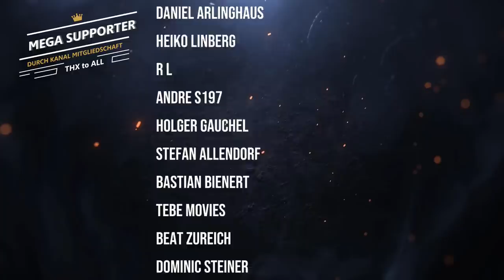Beef Ribs im Dutch Oven mit BBQ Sauce vom ALDI SÜD - Schmeckt das? BBQ & Grillen für jedermann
Hey Leute, Dutch Oven Zeit! Wir ballern uns heute ein paar Beef Ribs in den Dutch Oven und testen dabei mal eine BBQ Sauce vom Aldi. Ob es mir geschmeckt hat, seht ihr im Video...  ▼--- weitere Infos hier aufklappen ---▼

00:00 Einleitung
00:21 Quatschen
03:47 Vorbereiten & Grillaction
06:04 Reinballern
08:42 Fazit & weiter reinballern
13:02 Nachspiel & weiter reinballern
13:50 Outtakes